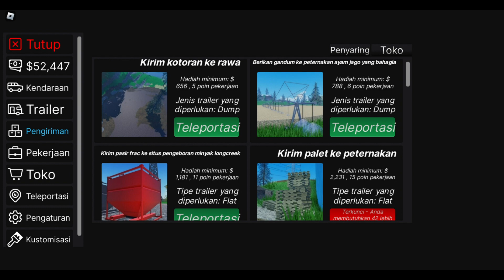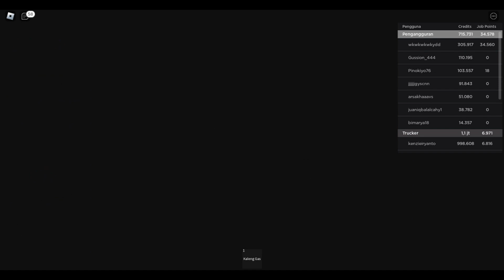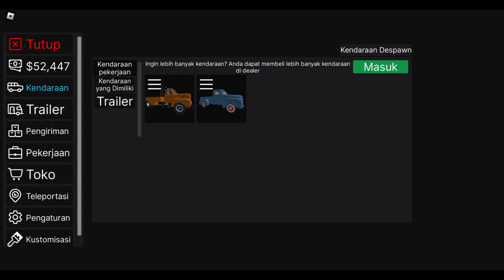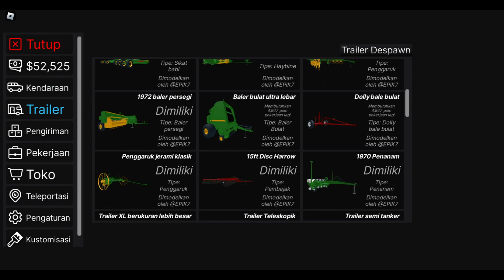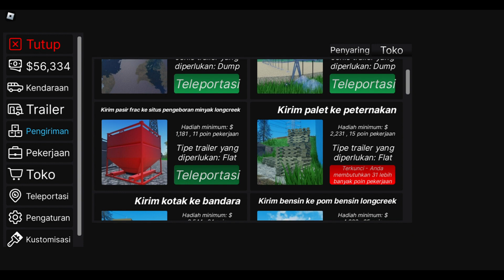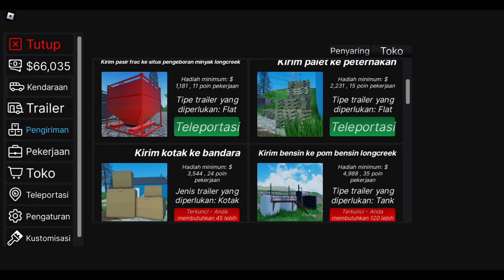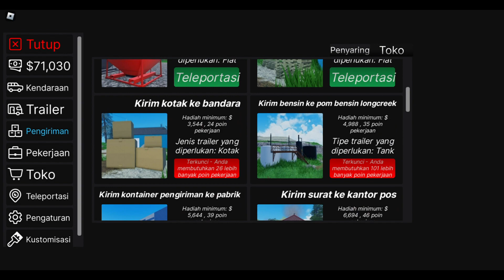bang kibo jadi supir truck ugal di roblox part 2